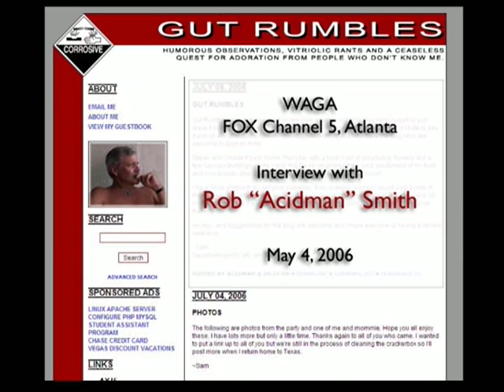Rob Smith Interview - Part 1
WAGA (Fox Channel 5, Atlanta) news report on Blogging and the Workplace, featuring Rob "Acidman" Smith.  Part 1 of 3.